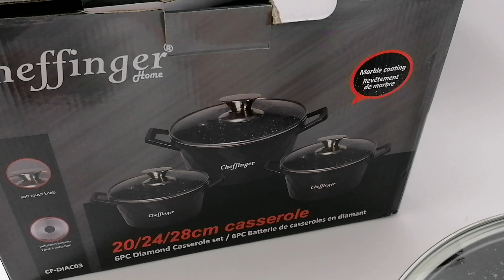Garnki ZESTAW Marmur RED 6 Tgl. X555- PREZENTACJA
Nowoczesny komplet Metalowych garnków w edycji limitowanej. Tylko teraz możesz zakupić zestaw unikatowych garnków z linii zellerfeld .Zestaw składa się z 6 elementów, 3 garnków oraz 3  pokrywek. Naczynia posiadają indukcyjne dna. Szklane pokrywki posiadają eleganckie uchwyty, oraz odpowietrzniki pary.

 Garnki w odcieniu Czerwieni w nowoczesnym Designu są tak mocne i wytrzymałe, że sprawdzą się nawet w restauracjach. Ich niebanalny wygląd i kształt sprawiają, że garnki stanowią również atrakcyjną ozdobę dla kuchni.